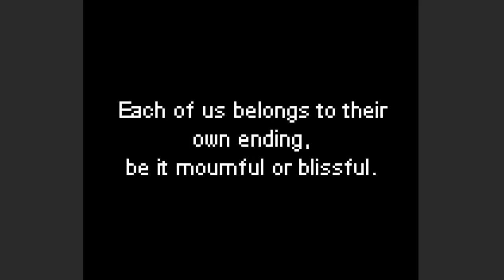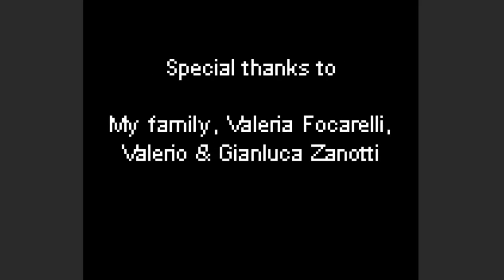Voomert Plays: NothingElse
In Nothing Else, you play a guy who just wants to read a book in bed and escape his homelife. In fact, the first puzzle is actually procuring that book. But instead of enjoying a story on your way to dreamland, you end up transported... somewhere else. The heart of the game is solving puzzles, so keep your eyes peeled for clues ingeniously integrated into the close-ups.